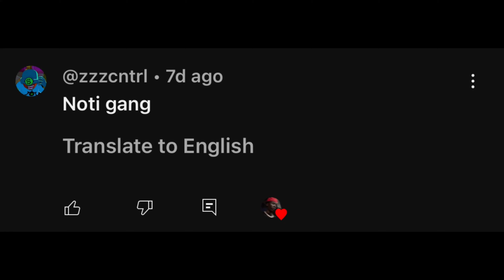TELLING PEOPLE TO "SHUT UP" DURING INTERVIEWS TWO FIGHTS ALMOST BREAK OUT *MUST WATCH* (HS EDITION)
SPEND A DAY WITH ME AS I CONSTANTLY TELL EVERYONE TO SHUT UP DURING PUBLIC INTERVIEWS | GETS VERY INTERESTING MIGHT BE MY FAVORITE VIDEO YET

After a Year Of Being Gone I Am Officially Back Posting Irl Content Gaming Content Whatever Yall Want To See I Got Y’all🫶🏿

MILLI GANG OR DONT BANG‼️

“They Told Me Keep It A Buck I Kept It A Milli”